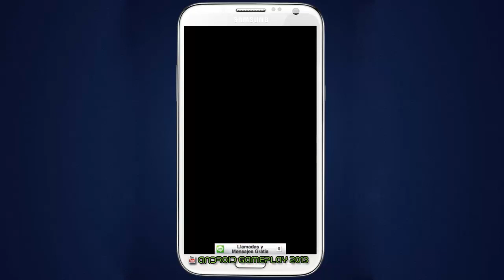Bubble totem - Gameplay HD ANDROID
Gameplay del juego para Android: Bubble totem